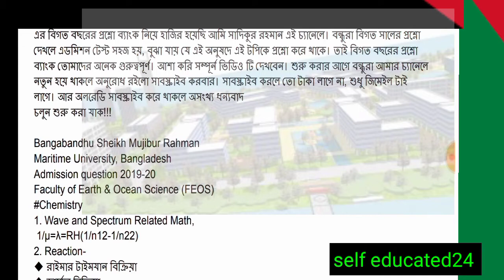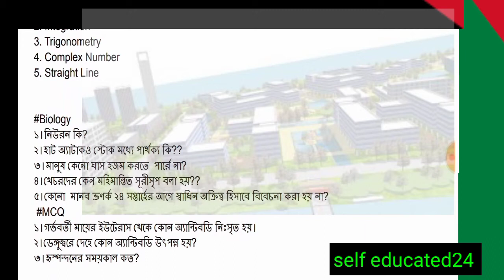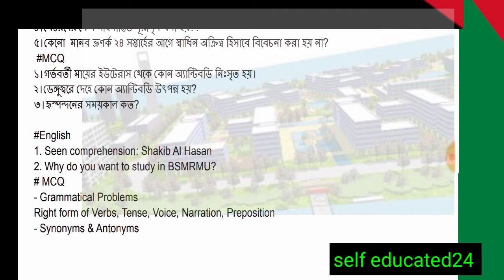Maritime_univesity_admission2021||মেরিটাইম ইউনিভার্সিটির প্রশ্নো ব্যাংকearth&Ocean Science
মেরিটাইম ইউনিভার্সিটির faculty of port management logistics এর প্রশ্নো ব্যাংক pdf

Maritime_University_question_bank||মেরিটাইম ইউনিভার্সিটির প্রশ্নো ব্যাংক।

maritime_university_admisson, maritime Universityexamquetionbanka, Universityadmission mariyime_University_admission_test2021_22, dhaka University exam date 2021 exam date change gst_exam_date, Bangladesh National University admission test চট্টগ্রাম বিশ্ববিদ্যালয় ভর্তি University exam dhaka University exam gst University analayticalability মেরিটাইম ইউনিভার্সিটি